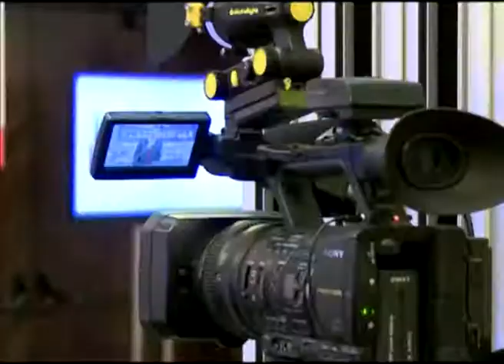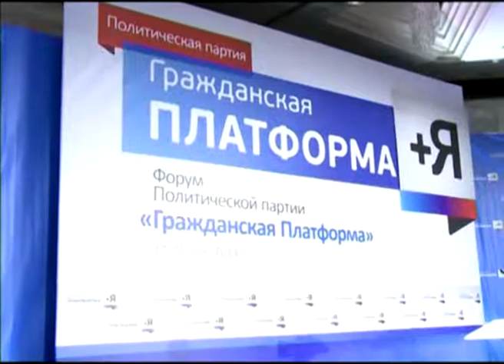В Ярославль собираются известные сторонники «Гражданской платформы»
Вчера завершился проходивший в Москве двухдневный форум политической партии "Гражданская платформа". В зале, где проходило собрание региональных сторонников партии, было немало известных людей. Вполне возможно, что многих ярославцы увидят грядущим летом.